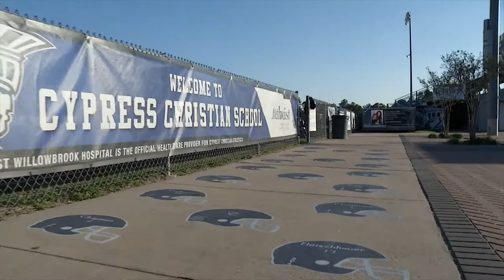Cypress Christian Allegiance Bank Team of The Week